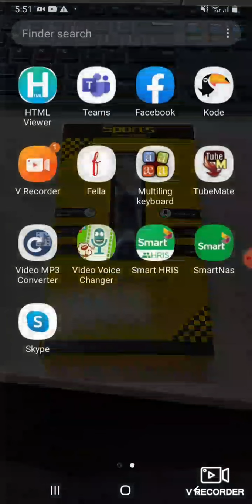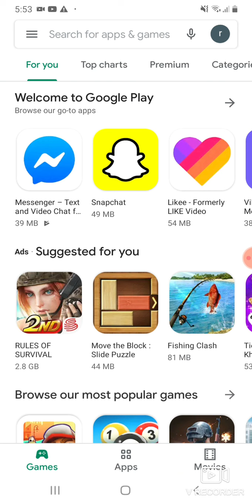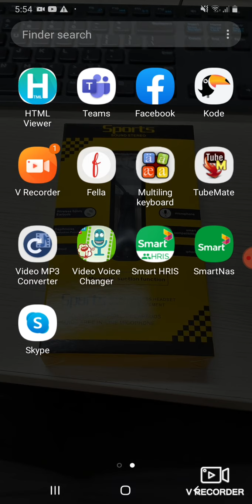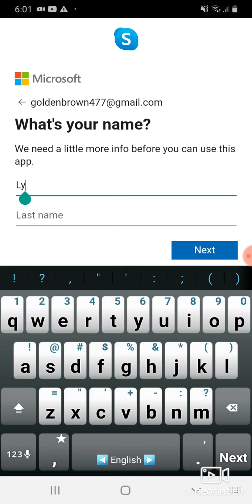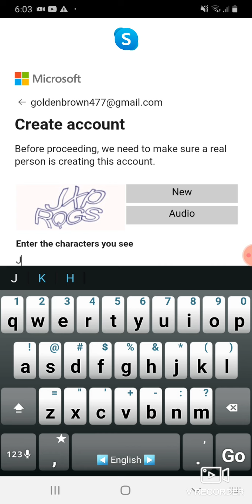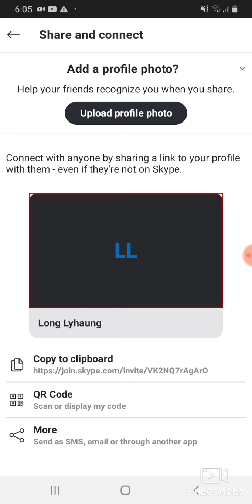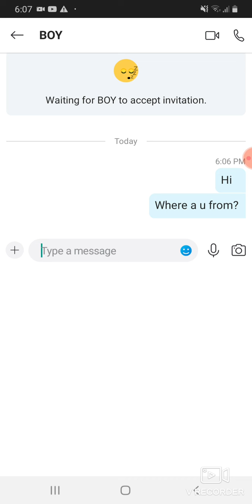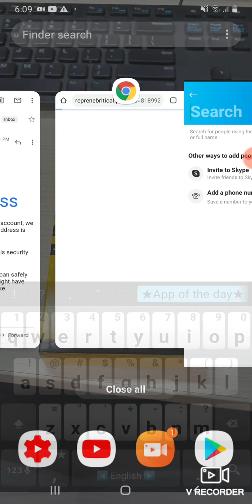របៀបបង្កើតអាខោន Skype អោយបានត្រឹមត្រូវតាមស្តង់ដា របស់ក្រុមហ៑ុន Skype 2020